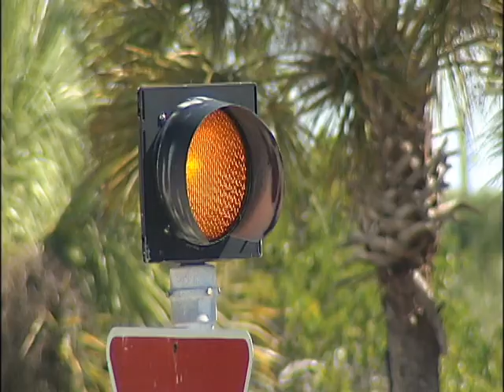SNN6: Boca Grande Toll Bridge